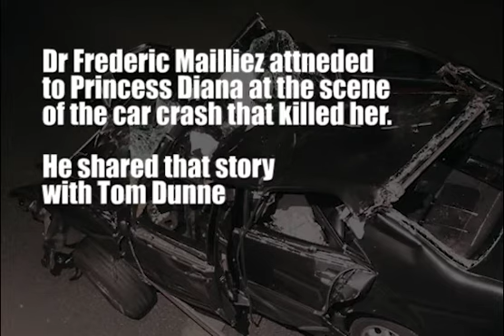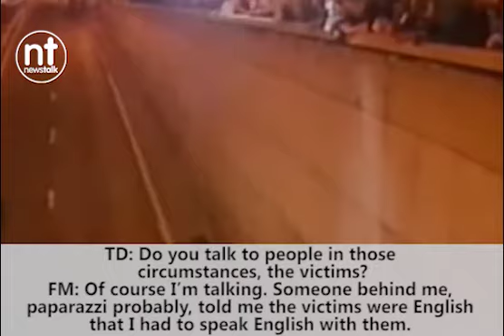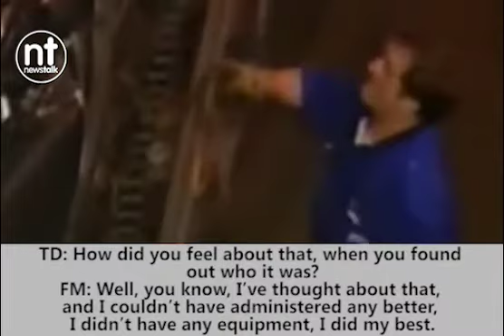Tom Dunne with Dr Frederic Mailliez